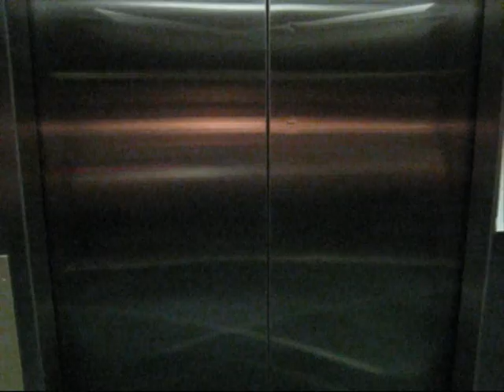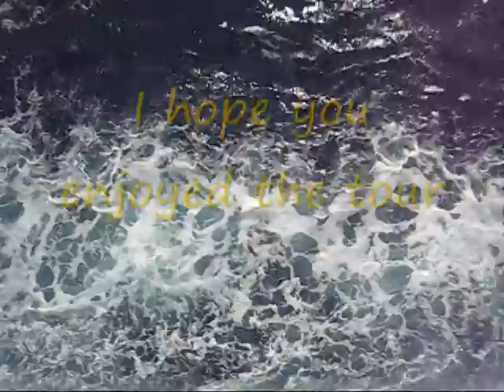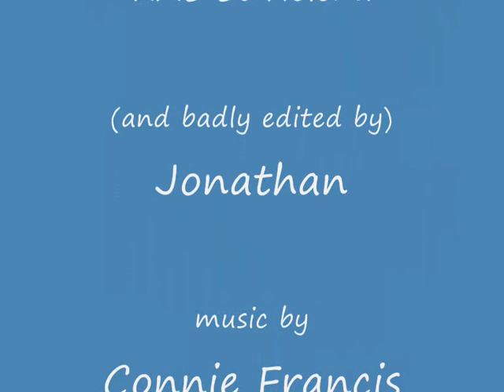RMS St Helena Part 3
The Tour